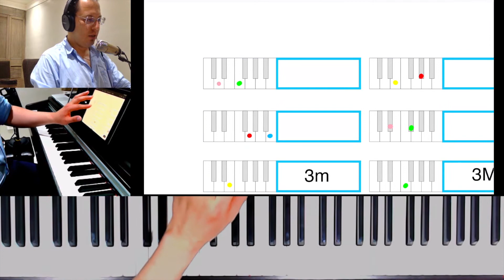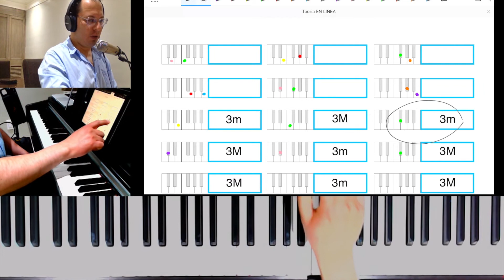Teoría VIDEO 5 Intervalos I